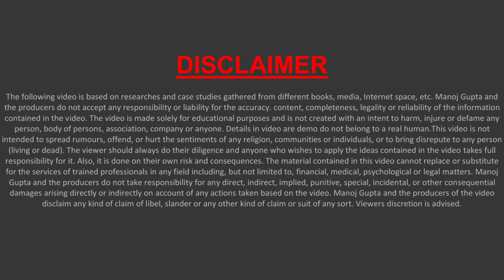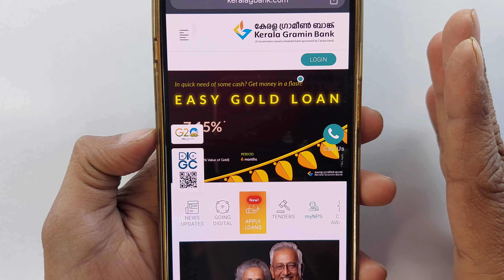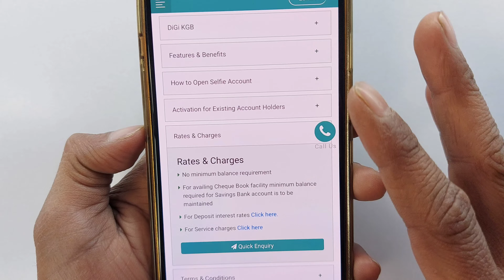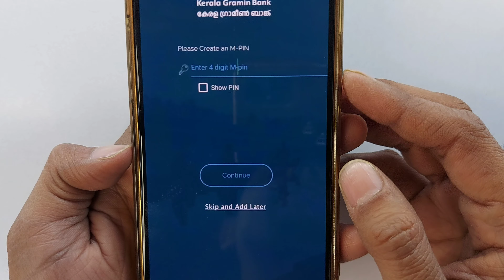Without Aadhar Pan & Kyc | Open Zero Balance Account | Kerala Gramin Bank Account Opening Online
Hello,
Kerala Gramin Bank mein online saving ke account kaise open karenge is video ke andar iska complete process bataya gaya hai,agar video pasand aye to like aur share jarur karna !